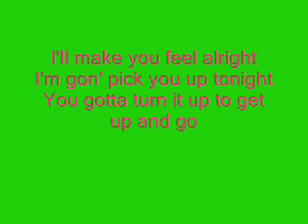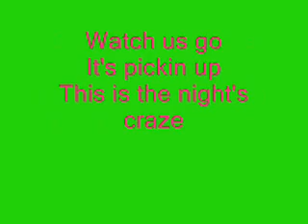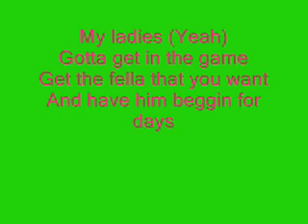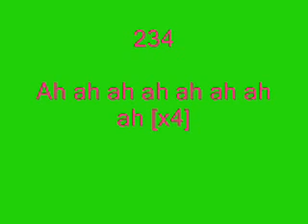Alesha dixon lets get excited - lyrics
The song lets get excited by Alesha Dixon song lyrics